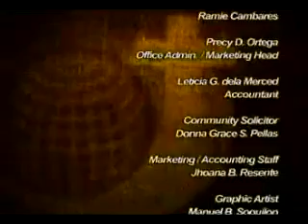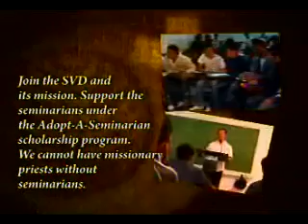SVD Priestly Ordination 3/3